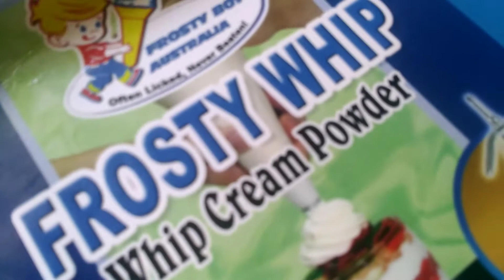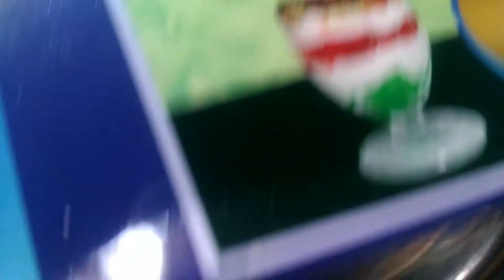No Bake, No Oven Chocolate Moist Cupcake with Powder Whipping Cream Frosting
fb page: luto at iba pa

easy recipe
pinoy recipe
harina meryenda
easy meryenda
harina recipe
donut recipe
no bake recipe
no oven recipe
kawali recipe
kawali dessert
no oven dessert
no bake dessert
dessert recipe
no flour cake
no milk cake
no egg cake
no knead bread
no oven bread
easy bread recipe
Negosyo recipe
Negosyo idea
busiess idea recipe

Other Cooking Channel

Jane Agustin-Silvestre
Madiskarteng Nanay
Tipid tips atbp
Kitchen Chef
Apron
Cooking Tree
Craevings
Kusina ni Angel
Kusina ni Angelo
Panlasang pinoy
Sarap Channel
Ang Sarap Grabe
Negosyo Recipe
Kaye'J channel
Yummy Kitchen
With Joshvy
Savor Easy
Nino's Home
Neri's Kitchen
Cresel Z. Kitchen
Cook and Taste
Angel BakingwithMommy
Joy Nerit
Tasty
Kusinaserye with angeh
Lian Lim
Kusina ni Lola
Aiz no bake recipe
Taste of Pinas
Nino's home
Qiong cooking
Delicious day
Cooking with hel
Cooking haru
Vinastar channel
Hidamari Cooking

Other Youtuber

Anne Clutz
Cong TV
Viy Cortez
Ja Mill
Bamlife
Faye Balbacal
Tukomi
Jessica Absalon
Never Grow Old
San.H
Kingluckss
Adam Alejo

Stories Channel

Senpai Joms
Clark TV Facts
Misterio PH
Luzon PH
Kaalaman
Marvelous tv
Senpai Argel stories
Senpai Stories